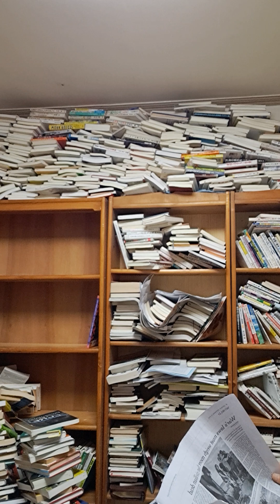뉴욕타임즈 (이틀분)